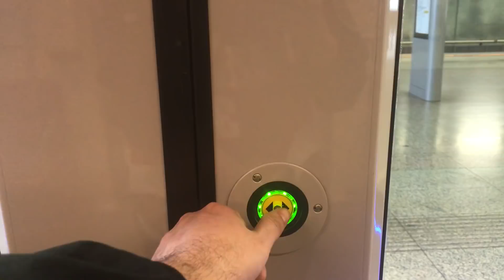NBA Mezek - Retro Jersey Day 2018 @ Bikás Park Streetball - Throw Us Back